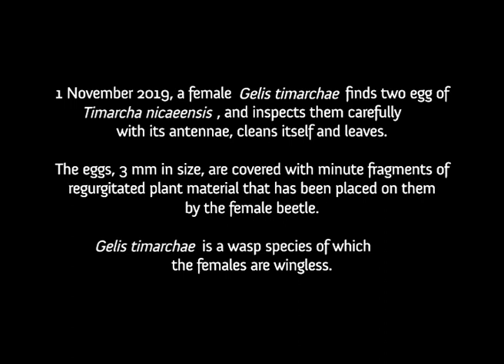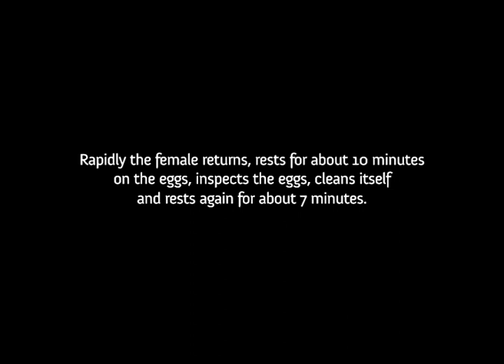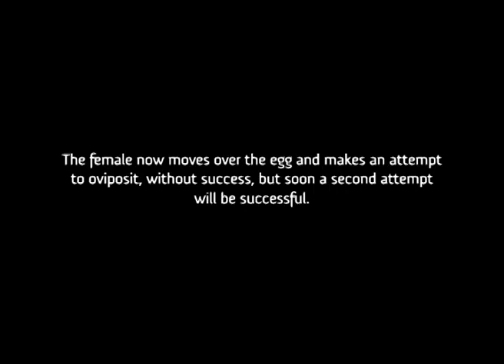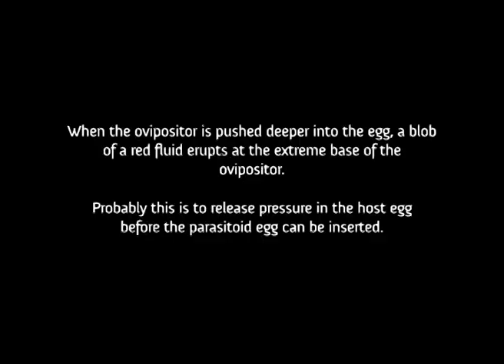Gelis timarchae (Phygadeuontinae) parasitizes a Timarcha nicaeensis egg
NEW SPECIES: Gelis timarchae Schwarz, Shaw & Kan, 2020 (Hymenoptera: Ichneumonidae, Phygadeuontinae) is a newly described species of about 3.5 mm, which belongs to a large genus of about 386 species. In Europe 142 species are described, of which about 62 have been recorded from France. The genus exhibits a wide range of morphological forms, its various species being fully winged, reduced wings or wingless and often with both variation and sexual dimorphism in these respects.  The vast majority of species are either solitary ectoparasitoids of insect cocoons or cocoon-like structures, or egg predators within spider egg sacs and then often developing gregariously. Host information is known for a number of species.

The approximately 3 mm large eggs of Timarcha are deposited single or in small groups on wood or tree bark on the dark side, sometimes up to 1 meter high, and are covered with a loose and partial surround of minute chips of regurgitated food. The wingless Gelis timarchae female, looks a lot like an ant, search for the freshly deposited eggs of Timarcha beetles.
When she has found an egg, it is first carefully examined with her antenna, and if the egg is suitable, she places her ovipositor on the egg and pushes it inward. Then a blob of egg fluid comes out through the ovipositor and an egg is deposited.

Mark R. Shaw, Pieter Kan, Brigitte Kan-van Limburg Stirum & Martin Schwarz (2021) - The remarkable biology of a new species of Gelis Thunberg, 1827 (Ichneumonidae, Phygadeuontinae), a solitary endoparasitoid of fresh eggs of Timarcha (Coleoptera, Chrysomelidae). Journal of Hymenoptera reserch, R 82: 161–186 doi: 10.3897/jhr.82.64657

For more information Filming VarWild